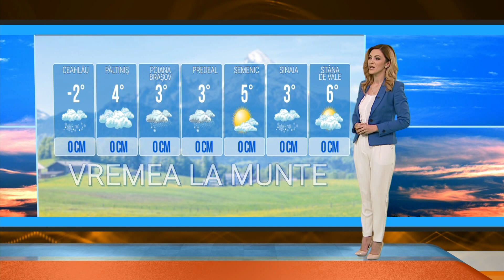Rubrica Meteo TVR1 - 7 ianuarie, ora 14:00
Florina Constantinescu ne spune care sunt previziunile meteorologilor, la Telejurnalul TVR1.